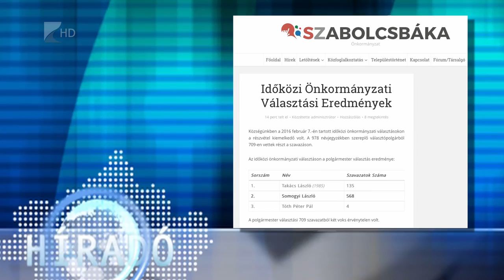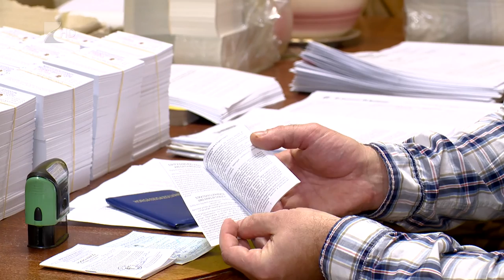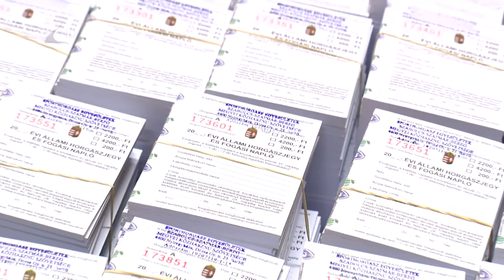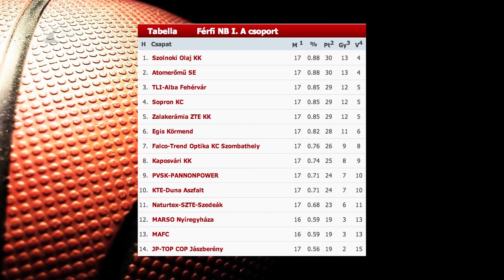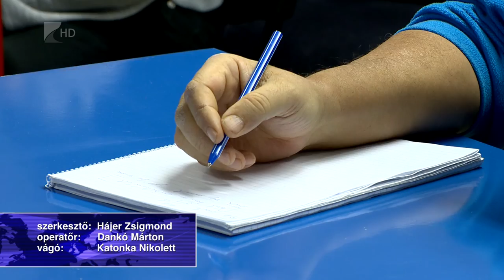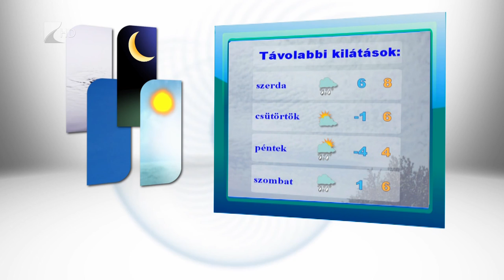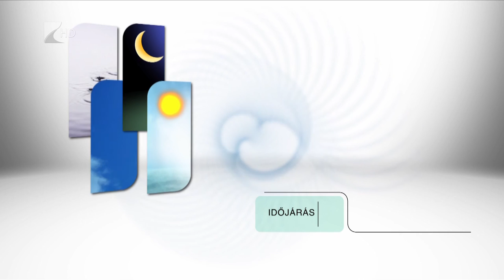Híradó 2016.02.08. - Kölcsey Tv